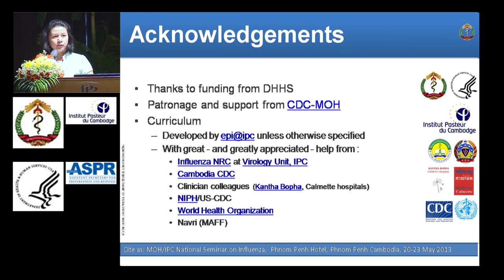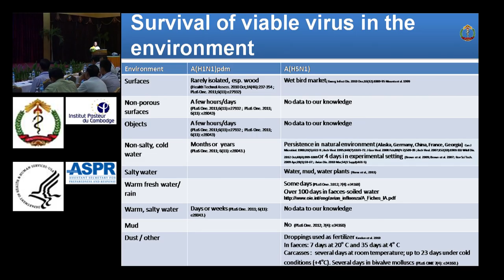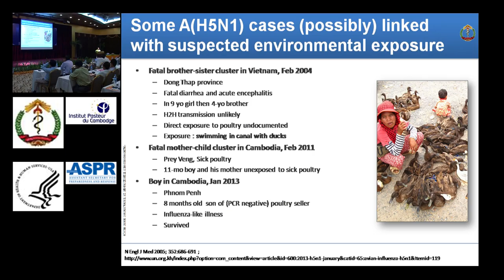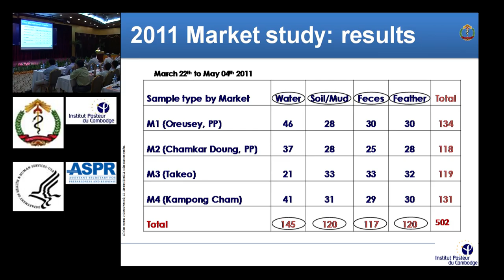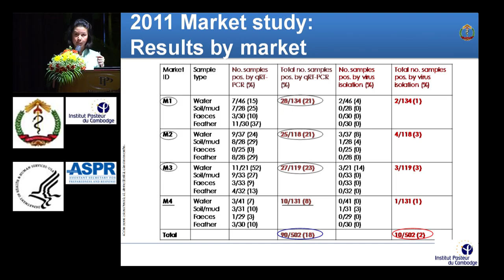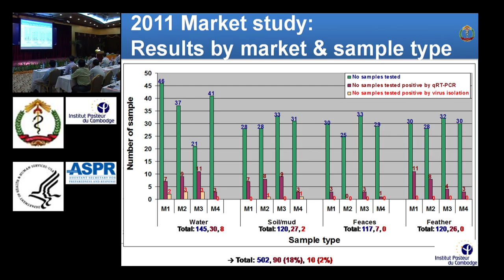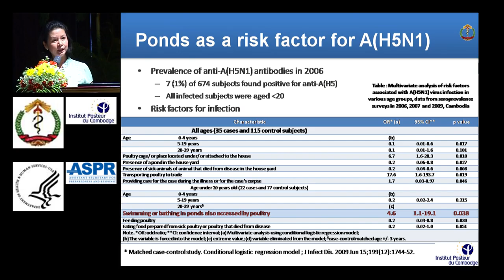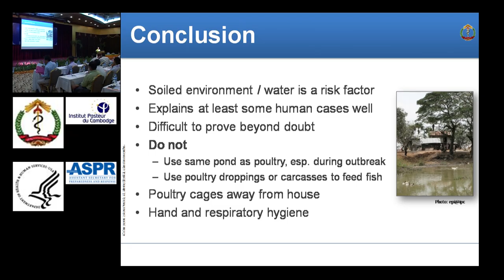Avian AH5N1 influenza - In the environment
National Seminar on Influenza, Phnom Penh, May 20-23, 2013
By Institut Pasteur du Cambodge, Epidemiology & Public Health Unit